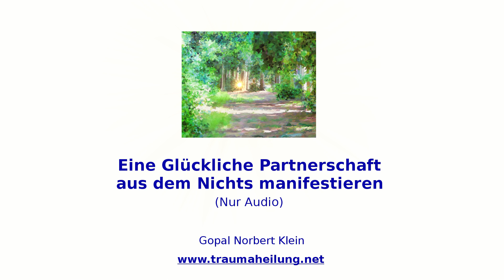Eine Glückliche Partnerschaft aus dem Nichts manifestieren